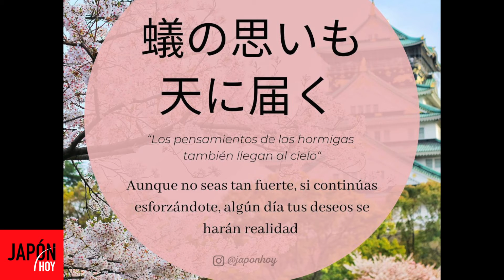"HAPPY DAY" - JAPON HOY (6.10.2021) / JAPON HOY TV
Tema musical "Happy Day" interpretado por Claudia Oshiro con imágenes del programa de Japón Hoy del 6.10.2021)